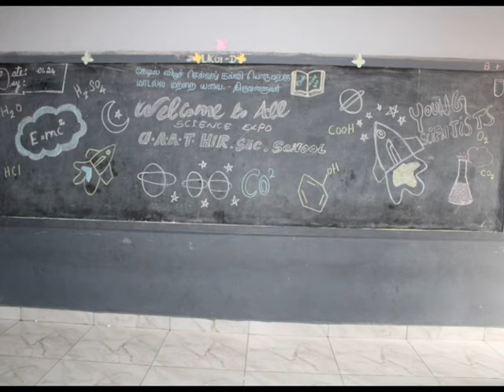UAVT MATRIC SCHOOL SCIENCE EXPO # "Be an Ideal Leader 2024"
Video from Mathavianandkumar